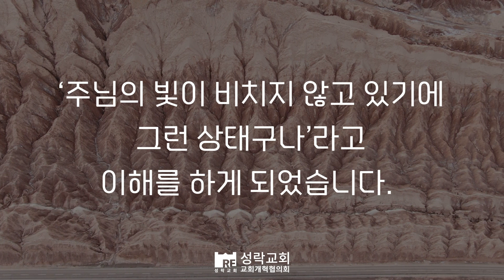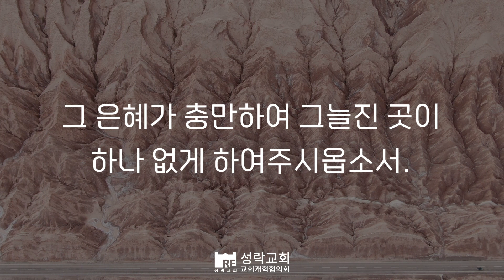[성락교회] 오늘의 양식 "내 영혼에 햇빛 비치니"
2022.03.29